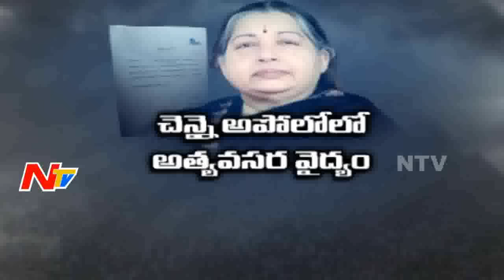CM Jayalalithaa Suffers Massive Heart-Problem || TN On High Alert || Live || NTV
CM Jayalalithaa Suffers Cardiac Arrest || TN On High Alert || Live || NTV
For more latest updates on news :